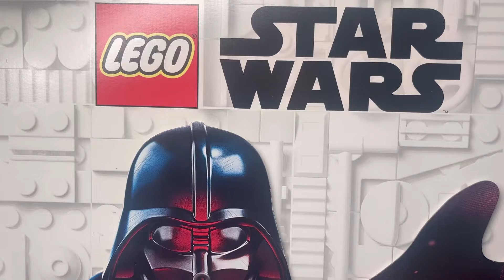LEGO Darth Vader Silver Quest Version! SELTEN!! Missprint oder Unikat?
► In diesem Video geht es um die verschiedenen Varianten der LEGO Darth Vader Minifigur! Ich zeige euch die Entwicklung der Figur von der allerersten Version aus dem Jahr 1999 bis hin zu seltenen Varianten, darunter die „Silver Chest“ Version (sw0004x), die aufgrund eines vermutlichen Druckfehlers ein echtes Sammlerstück ist. Außerdem vergleiche ich die offiziellen und lizensierten Figuren mit ungewöhnlichen Varianten wie einer Darth Vader Figur aus einem Kugelschreiber.
Ihr erfahrt, welche Versionen fehlen, welche Besonderheiten es gibt, und wie sie sich im Vergleich schlagen. Ein absolutes Highlight für alle LEGO Star Wars Fans und Sammler, die auf der Suche nach seltenen Figuren sind!

► Auch für das Bildmaterial greife ich auf Bricklink zurück.
► Ich besitze keine der verwendeten Produktbilder. LEGO® ist der Urheber und behält alle Rechte an diesen Bildern.
► LEGO® ist eine Marke der LEGO Gruppe, die diesen Kanal weder sponsert, unterstützt noch autorisiert.